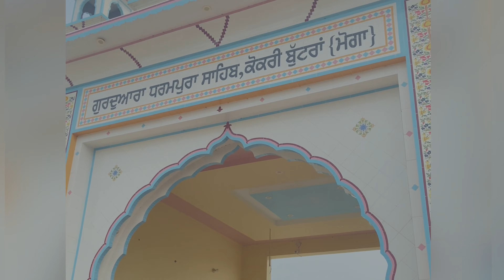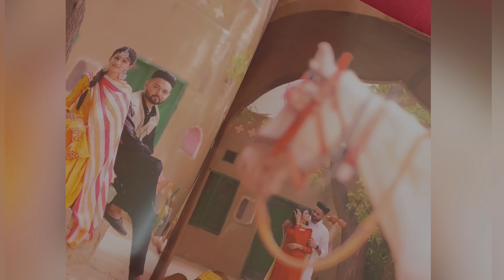Kis Di Marriage ? // Vlog No1 // Full Enjoy // Landlord Gill Vlogs // 10,11 July 2021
Kis Di Marriage ? // Vlog No 1 // Landlord Gill Vlogs // 10,11 July 2021